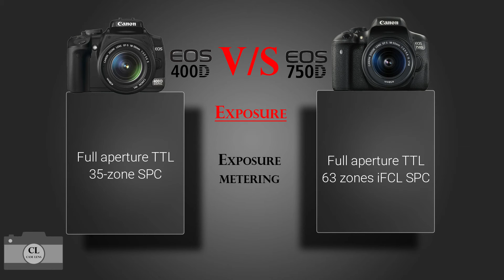Canon EOS 400D VS Canon EOS 750D